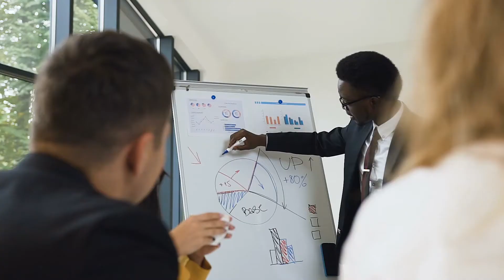Blak Hawk Innovations Launch Promo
Launch promo for Blak Hawk Innovations!!